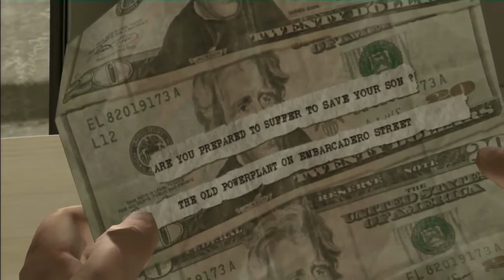Heavy Rain #13 [HD/DE] - Erste Begegnung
GamersCheck LP

Heavy Rain

Tobi ~ PSN: psynnx13; Skype: Tobi9734